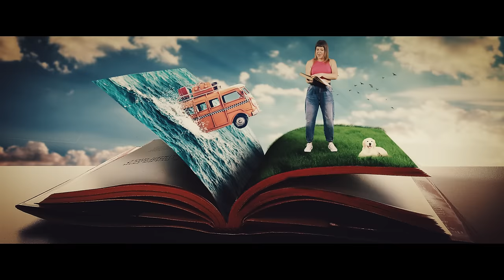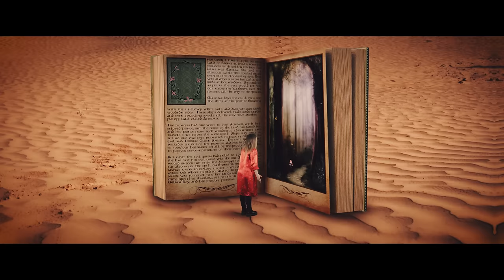Matija - U Igri Ostajem Ja (Official Music Video)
Matíja, svestrana riječka glazbenica i sudionica prve sezone showa The Voice Hrvatska, objavila je novi singl „U igri ostajem ja“, pjesmu koja će izazvati prkos koji čuči u vama.

Snimanje za novu pjesmu „U igri ostajem ja“, koja je dugo vremena čekala na Matíju, bilo je energično i nabijeno emocijama, što se i može osjetiti pri njezinu slušanju. Riječka glazbenica ovom je prilikom ponovno pronašla dio sebe i pružila nam nadu i hrabrost za koračanje dalje kroz život i suočavanje sa svim preprekama na koje nailazimo.

„Učena sam da u životu možeš samo dvije stvari - Ustati ili odustati! Za mene odustajanje nikada nije bila opcija ma koliko god mi život nosio prepreka. Padala sam, bila sam ranjena, ali sam svaki put obrisala suze i digla se. Prkos  i želja za životom je uvijek pobijedila.  Sve što mi život nudi, a čini mi se da je dobro, ma koliko god bilo izazovno prihvatim! Probam, naučim, osvijestim i koristim za dalje!“ poručuje  Matíja.

O koliko je svestranoj glazbenici riječ potvrđuje i činjenica kako Matíja uz bavljenje glazbom podučava likovni odgoj u Centru za odgoj i obrazovanje Rijeka, u školi za djecu s teškoćama u razvoju. Osim toga, u slobodno vrijeme bavi i se powerliftingom te se od nedavno može pohvaliti i titulom državne prvakinje!

„Teško mi je nabrojati što sve zapravo u životu radim. Mnogi me pitaju kako sve uspijem, kako sve stižem! Ja jednostavno o pitanju kako i kad ne razmišljam previše nego jednostavno idem pa kud puklo!

Prirodno je da želimo biti uspješni i da želimo kad pogledamo na svoj život reći da smo ostvarili što smo naumili. Ono što najčešće bude jest da čekamo da se uspjeh dogodi sam od sebe ili to želimo preko noći.

Sve je nekako i postalo instant - brzo i sve bismo sad i odmah! Zaboravljamo da se svakodnevno trebamo  truditi što iziskuje jako puno energije. Za uspjeti se treba dosta toga posložiti, ali najveća odgovornost za to stoji u  nama. Samo je jedan život. Nepredvidljiv! Imaš samo jednu priliku! U životu se treba boriti za svoje snove od prvog do zadnjeg daha!“ zaključuje Matíja.

Iza fantastičnog spota prepunog sjajnih efektnih momenata i boja stoji kreativni Dinko Čvorić – Doringo. Upravo je za samo snimanje video spota Matíja istaknula kako je bilo iznimno zabavno jer se po prvi puta susrela s radom ispred green screena, što se pokazalo kao podosta izazovan, ali itekako dinamičan pothvat. „Bilo je puno smijeha  i momenata kada mi je bilo teško ostati u karakteru lika jer bi iza kamere ljudi mahali i plesali.  Na kraju smo trčali po Zagrebu tražeći adekvatno mjesto za snimiti posljednje kadrove. Odrasli i djeca gledali su nas kao da nam nisu sve na broju, ali na kraju su i oni imitirali naše scene i smijali se! Vjerujem i nadam se da će pjesma biti dobro prihvaćena i da će spot biti jedan od onih koje će ljudi i više puta gledati“ pojašnjava Matíja.

Singl "U igri ostajem ja" pronađite od petka, 6. svibnja, na svim streaming servisima.

Glazba: Duško Rapotec Ute
Tekst Robert Pilepić
Aranžman: Duško Rapotec Ute